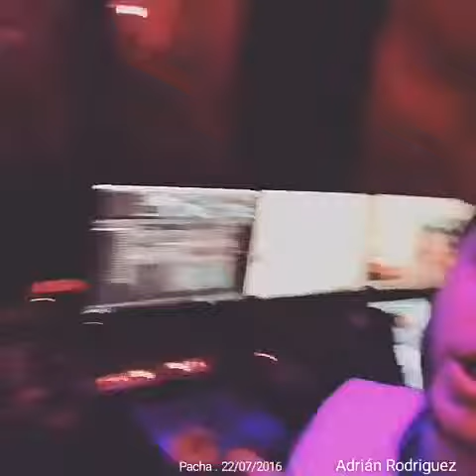Adrián Rodriguez . Julio de 2016 . El club / La discoteca "Pacha"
Video de instagram de Adrián Rodriguez